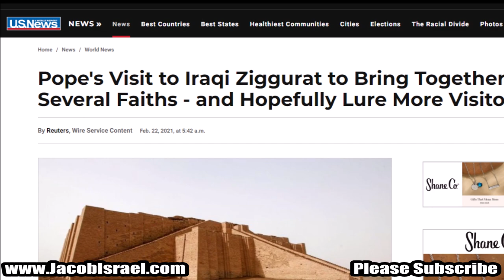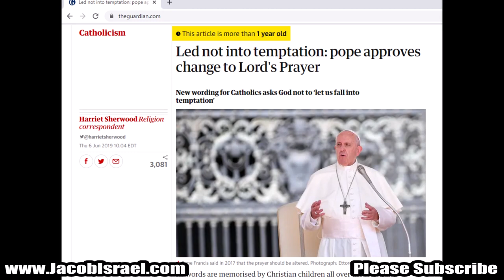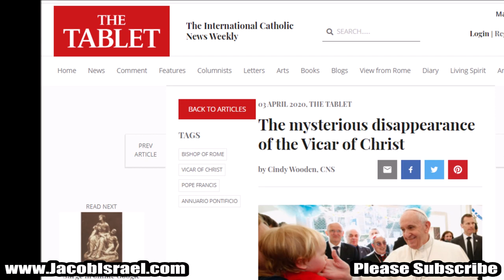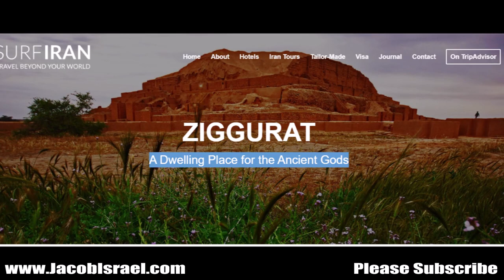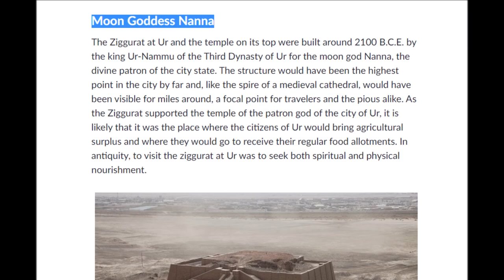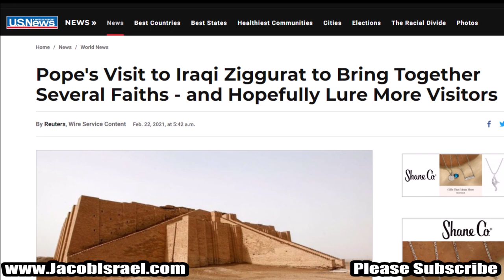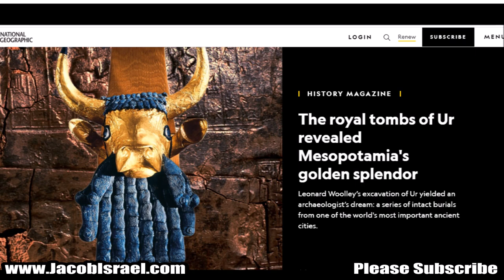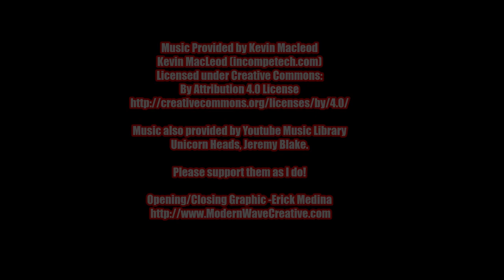POPE to hold Historic INTERFAITH MEETING at "ANCIENT ALIENS" Temple?! PRAYER @ the ZIGGURAT of UR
“Teach Me The Truth” Hoodies, Shirts, And More NOW AVAILABLE!
(Always Follow Washing Instructions found in Product Details) Machine wash inside-out at 90°F max. Do not dry clean. Do not tumble dry. Do not bleach. Iron inside-out at medium heat with no steam.